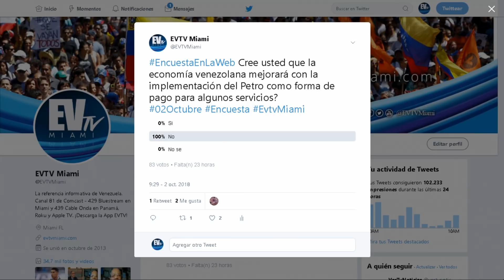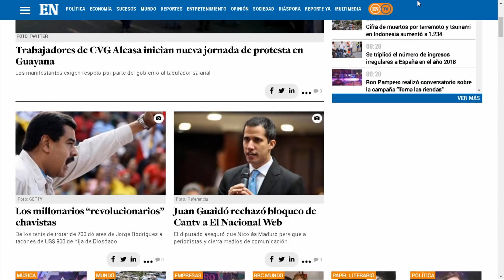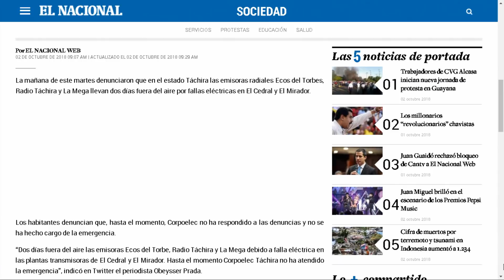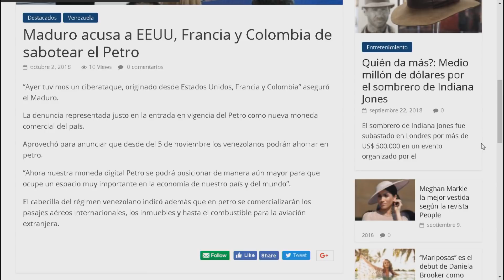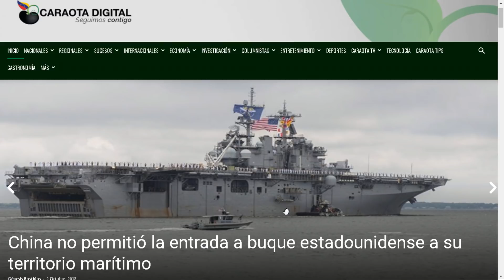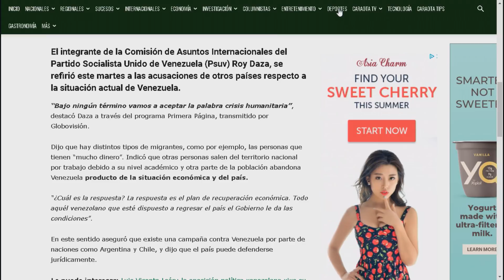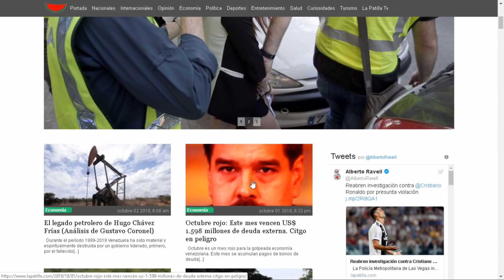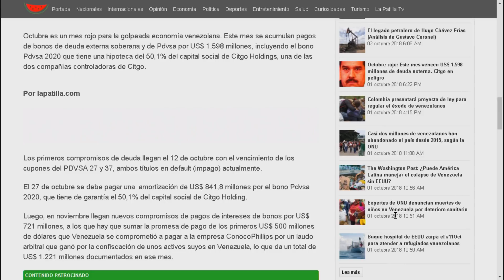El Régimen impone el petro como forma de pago - En la Web EVTV - SEG 01